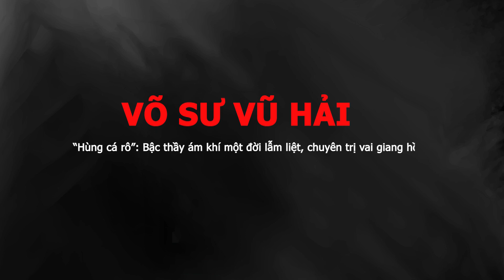Tiểu sử diễn viên VŨ HẢI - 'Hùng cá rô' Bậc thầy ám khí một đời lẫm liệt, chuyên trị vai giang hồ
Vũ Hải đã trở về với cội nguồn, đúng vào ngày giỗ tổ Hùng Vương. Huynh đệ làng võ Việt Nam xin cúi đầu nhớ mãi ngày này. Xin gửi lời chia buồn sâu sắc nhất đến gia quyến", Võ sư Lê Ngọc Quang thông báo trên trang cá nhân về sự ra đi của võ sư Vũ Hải.
Khán giả màn ảnh nhỏ tại Việt Nam tỏ ra bất ngờ và vô cùng tiếc thương cho "Hùng cá rô" - đệ tử của ông trùm Phan Quân trong phim Người Phán Xử. Làng võ thuật Việt Nam cũng bàng hoàng khi mất đi một vị võ sư tài năng, cả một đời dành tâm huyết hết mình với võ thuật nước nhà. Trước khi mất, võ sư Vũ Hải đảm nhiệm chức Phó Tổng thư ký Hội Võ thuật Hà Nội.
Võ sư Vũ Hải sinh năm 1960 trong một gia đình có truyền thống võ thuật, ông nội ông vốn là một võ sư nổi tiếng. Từ khi còn nhỏ, võ sư Vũ Hải đã có niềm yêu thích đặc biệt với võ và theo học nhiều sư phụ tên tuổi, trong đó có cố võ sư Văn Nhân - người sáng lập môn phái Thăng Long Võ Đạo.
Thọ giáo võ sư Văn Nhân, Vũ Hải được kèm cặp và truyền thụ nhiều kiến thức võ thuật cùng một số bí kíp độc đáo của môn phái. Võ sư Vũ Hải nổi danh với khả năng phóng ám khí cực nhanh, mạnh và chính xác đến từng centimet.
Vì thế, ông được giới võ lâm phong tặng danh xưng "Bậc thầy ám khí". Không những vậy, võ sư Vũ Hải còn tinh thông nhiều binh khí ngắn gồm dao găm, gậy, hoặc dây xích, tiêu. Kể cả một chiếc ô nhỏ rơi vào tay ông cũng trở thành một vũ khí vô cùng lợi hại.
Đương thời, võ sư Vũ Hải cùng các môn đệ môn phái Thăng Long Võ Đạo từng biểu diễn lại tất cả những tiết mục mà các võ sư Trung Quốc từng diễn như dùng mí mắt cặp vào hai đồng xu dính chặt vào hai xô xách nước, dùng thanh gang dài đánh vào người.
Tuy nhiên, võ sư Vũ Hải lại chọn gỗ thay vì gang vì cho rằng gang có độ giòn, dễ gãy, nếu kết hợp thêm một số tiểu xảo thì hoàn toàn dễ vỡ. Nếu dùng gỗ thì lại có sức dẻo tốt hơn và khả năng gãy cũng khó hơn. Qua các màn võ thuật, võ sư Vũ Hải muốn chứng minh trình độ võ thuật của Việt Nam cũng không hề kém cạnh các võ sư Trung Quốc.
Theo đánh giá của nhiều võ sư đồng môn, võ sư Vũ Hải mặc dù là một cao thủ võ thuật nhưng lại là người sống rất khiêm nhường, kiệm lời khi nói về bản thân. Với ông, mọi khả năng võ thuật có được đều do sự khổ luyện bằng tất cả tinh thần đam mê võ học.
Qua hơn 40 năm hoạt động võ thuật, võ sư Vũ Hải khẳng định được vị thế nhất định trong làng võ Việt Nam. Trước khi mất, ông là Phó Tổng thư ký Hội Võ thuật Hà Nội, từng tổ chức thành công nhiều giải đấu, đại hội lớn. Đồng thời, ông còn là Giám đốc một công ty bảo vệ với hơn 300 nhân viên, chuyên cung cấp vệ sĩ cho những đơn vị có nhu cầu.